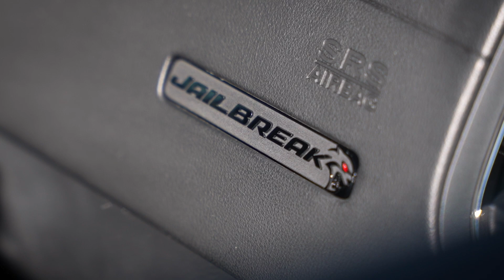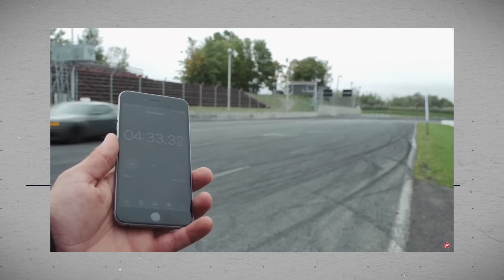Charger Hellcat - Probablement l'auto avec laquelle on a eu le plus de fun!